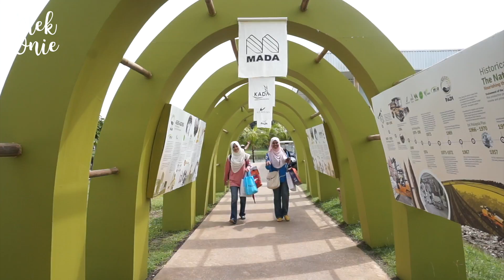SEKITAR MAHA 2016 - MEK ONIE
TIME : 1 - 11 DECEMBER 2016